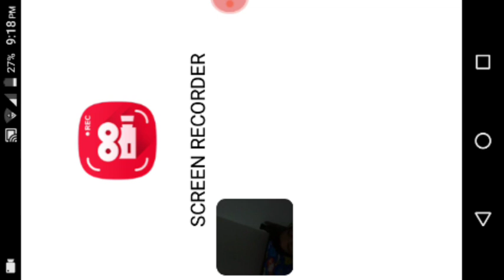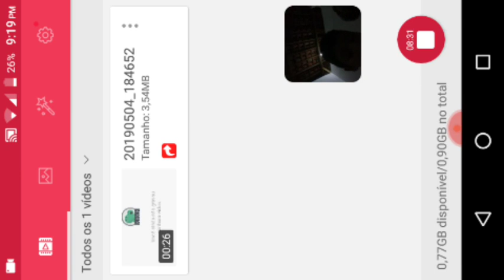Jamerson gamer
Aroucba